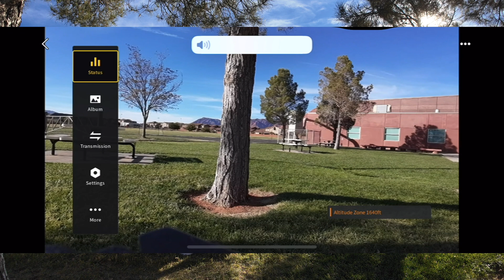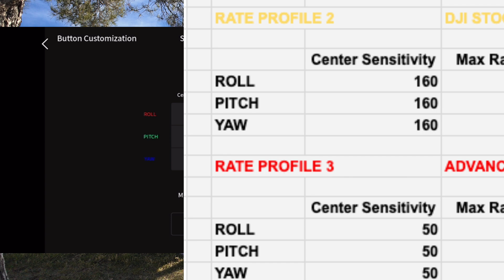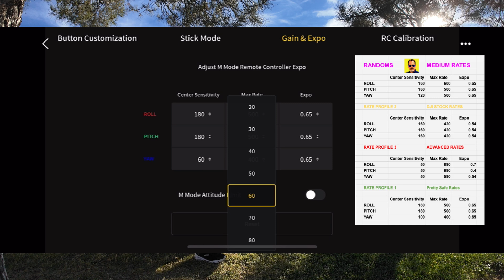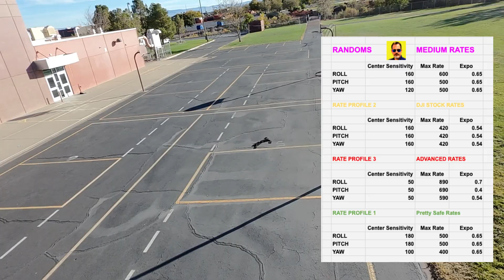DJI NEO MANUAL STICK RATES and FIRMWARE UPDATE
CHANGE YOU DJI NEO STICK RATES NOW! - FIRMWARE UPDATE!

🤙🏻DJI NEO
🤙🏻DJI RC N3
LIGHTWEIGHT CASE
ORANGE PROPS 🍊
what?🔊 LOW NOISE? PROPS
YES 😎 YOU NEED A CASE TO PROTECT NEO

00:00  Introduction
02:39 Rate Profiles
05:20 Manual Flight With New Rates
05:51 Wide View Flight (yes it's better)
09:03 Flying (wider view)

THE...         ** DAD RANDOM**